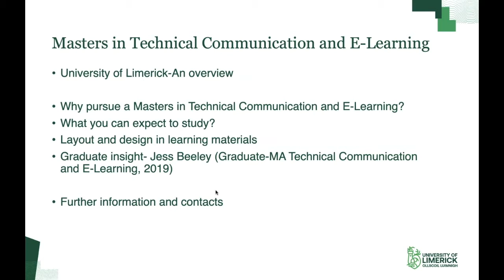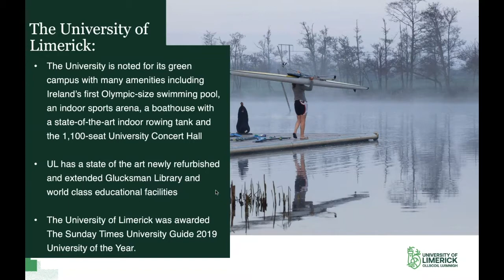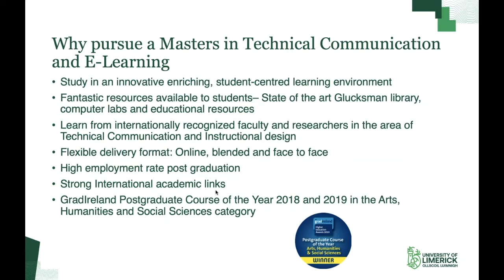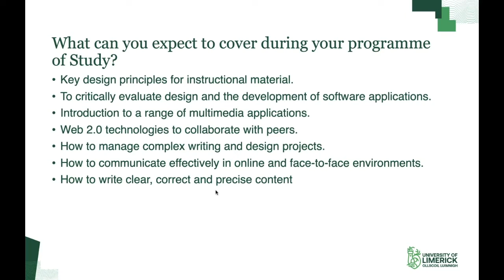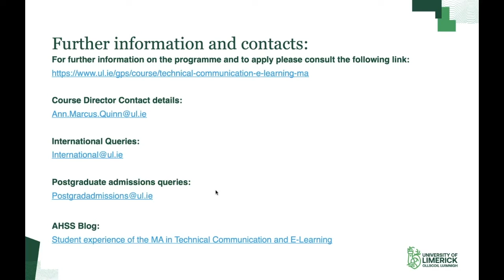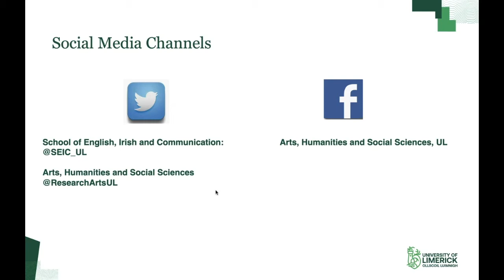MA Technical Communication and E-Learning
Learn more about the Masters in Technical Communication and E-Learning at the University of Limerick with this informative webinar featuring the Programme Course Director Ann Marcus-Quinn and MA graduate Jess Beeley.

For further information on the programme, please click the